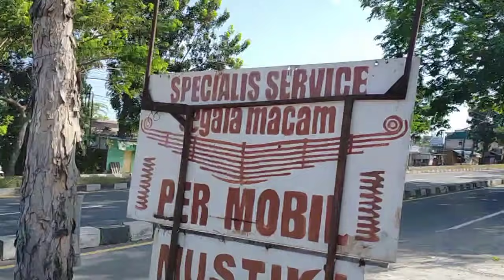BUS ALS 326 GANTI PER || BUS ALS 220 KEMARIN JUGA SERVICE DISINI || MEDAN JOGJA SOLO